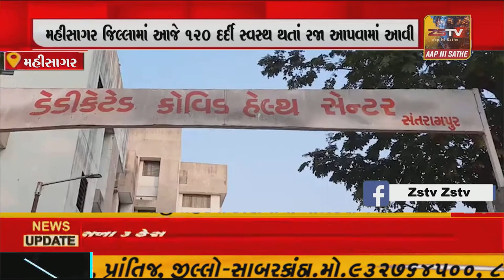મહીસાગર જિલ્લામાં આજે ૧૨૦ દર્દી સ્વસ્થ થતાં રજા આપવામાં આવી